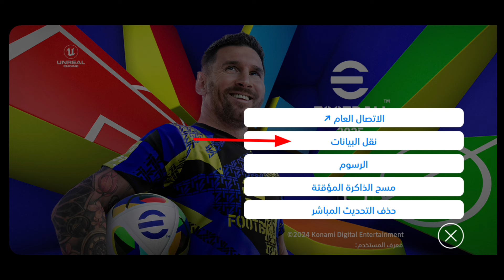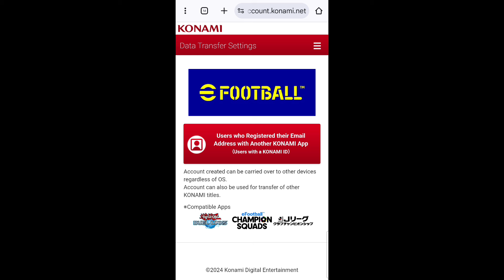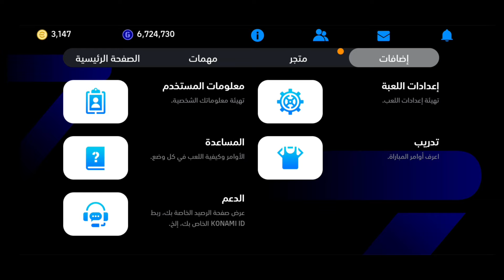كيف تربط حسابك في بيس 2025 بكونامي اى دي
كيف تربط حسابك في بيس 2025
كيف اربط حسابي في بيس 2025
ازاي اربط حسابي في بيس 2025
كيفية ربط حساب بيس 2025 كونامي